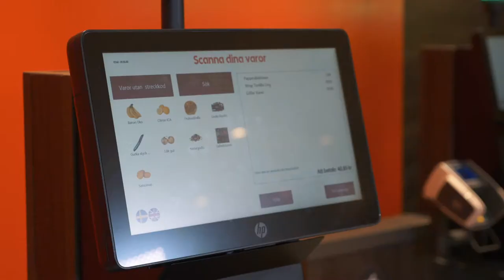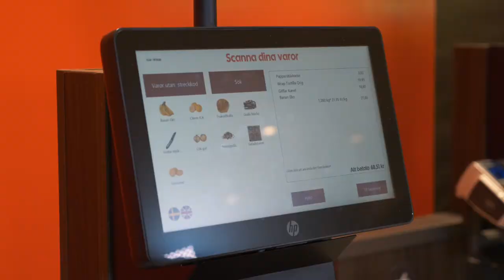Ica Maxi - Snabbkassan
Ica Maxi i Kalmar ville få fler personer till att använda deras snabbkassa. Här gör vi en tydlig info-film tillsammans  som förklarar steg för steg hur det går till!